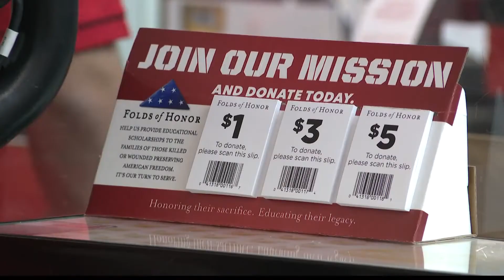Folds of Honor founder shares mission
5 On Your Side is teaming up with Schnucks for the 5th year to help send the families of fallen heroes and injured service members to college. In order to understand what Folds of Honor is all about, you must meet the man behind the mission.

Lt. Col. Dan Rooney is a fighter pilot in the military and a golf pro. He travels the country drumming up support for his nonprofit called Folds of Honor. It's an organization that gives scholarships to spouses and children of men and women injured or killed in the military.